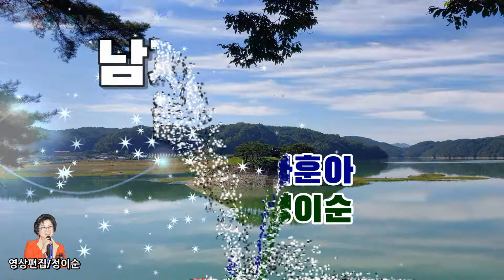( 커버 ) 정이순 - 남자라 울지못했다 ( 원곡 / 나훈아 ) 영상가사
가슴이 아프지만
아무렇지 않은듯
웃으며 너를 보냈지만
그 웃음은 거짓이 였다
잘가라 행복해라
멋진말은 다 했지만
아냐 아냐 그것은 아냐
남자라 울지 못했다
놓치긴 싫지만은
붙잡기도 싫어
안녕 하면서 내민손은
자존심의 오기였다
잘살아 아프지마
여유 있는척 했지만